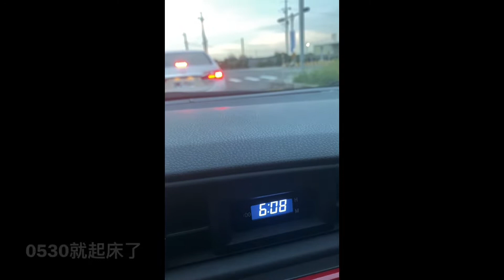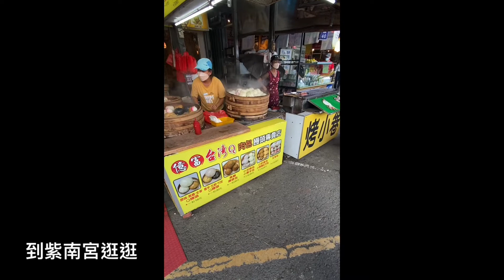20211030-1031 首露 南投鹿谷 鹿過星境 Vlog 露營⛺️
首露 鹿過星境 搭帳篷 迪卡儂4.1穿骨黑黑帳